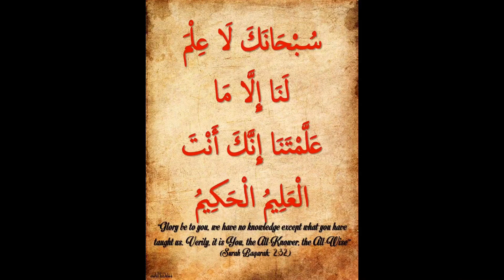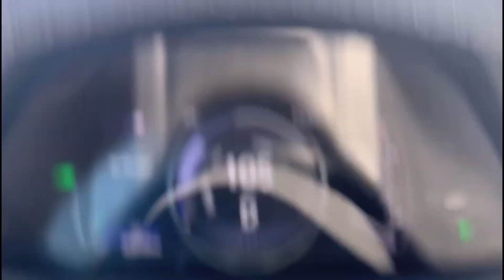Hazrat Adam & Huwa (as)islamicvideo